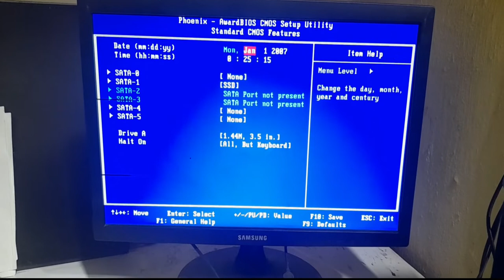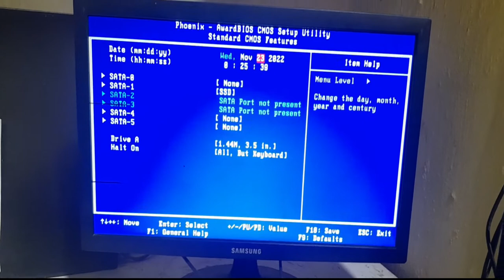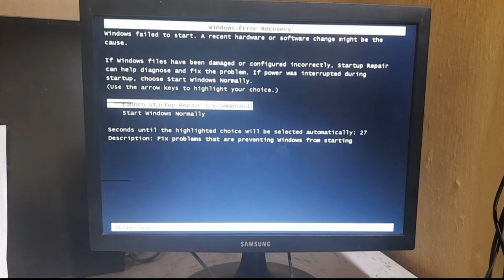Diskette Drive 0 Seek Failure Fix || How To Fix Dell Deskette Drive Seek Failure